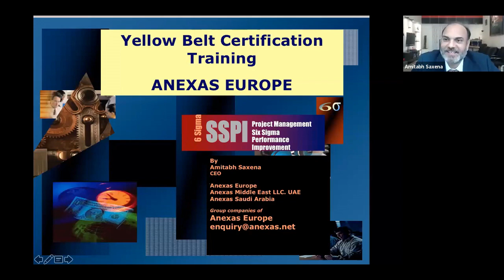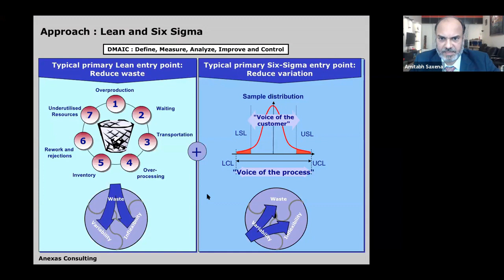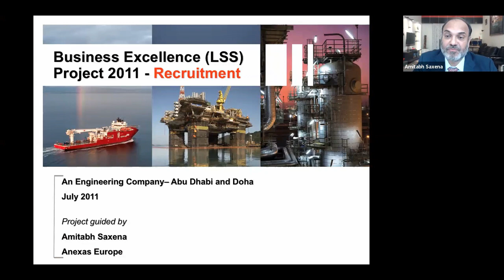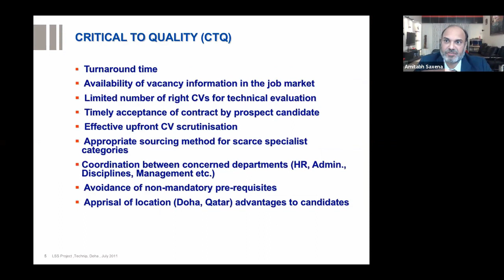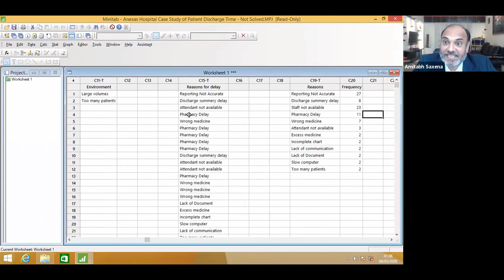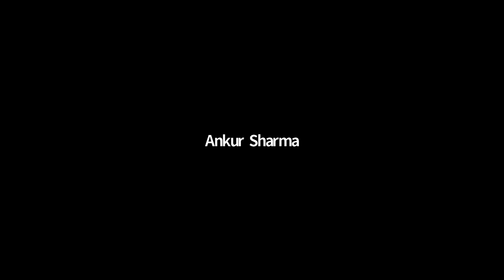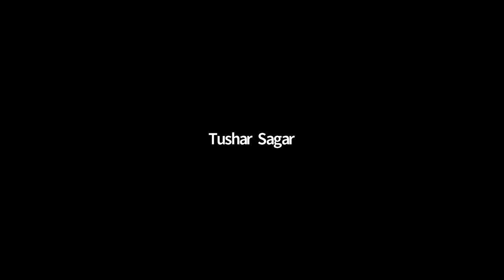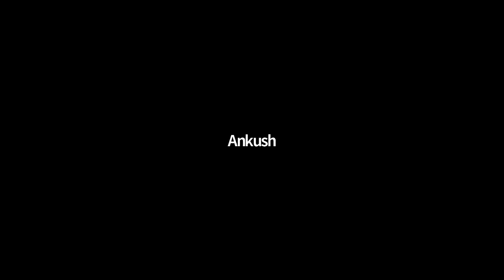Free Lean Six Sigma Yellow Belt Training | Anexas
Free Lean Six Sigma Yellow Belt Training organized by Anexas

Anexas is proud to bring you this free-of-cost online training session for Lean Six Sigma Yellow Belt. Led by our founder and CEO, Amitabh Saxena, this session is designed to provide training and knowledge in Lean Six Sigma tools and techniques.

In this video, we explain Lean Six Sigma step-by-step, including all the formulas, tools, and concepts. By the end of the session, you will have a thorough understanding of the Yellow Belt certification and how it can benefit your organization
00:00:00 | Introduction
00:07:40 | What does Lean Six Sigma do?
00:11:40 | Project by Anexas
00:17:14 | What are Lean and Six Sigma?
00:24:51 | Variation
00:43:40 | Business Excellence (Lean Six Sigma) Project 2011- Recruitment (DMAIC)
01:16:00 | Data Analysis using Minitab
01:38:10 | Q&A

Related videos to enhance your knowledge on Lean Six Sigma-

Good read-

All you need to know about Lean Six Sigma certification

When is Six Sigma DMADV approach used?

12 Reasons why Six Sigma certification is worth it

Follow Anexas on social media for all latest industry trends and training updates:

111, 1st Floor, 17th B Main, 11th Cross Rd, Sector 4, HSR Layout, Bengaluru, Karnataka 560102